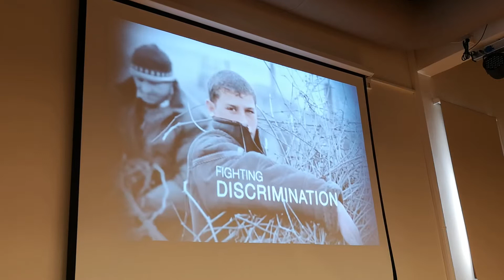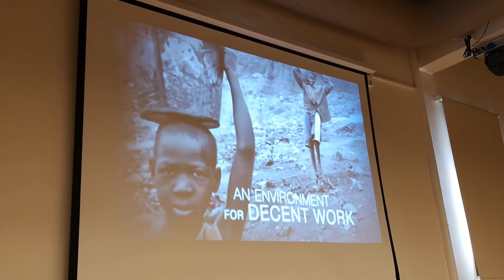Erasmus Μουσείο Τσιτσάνη "child labour"